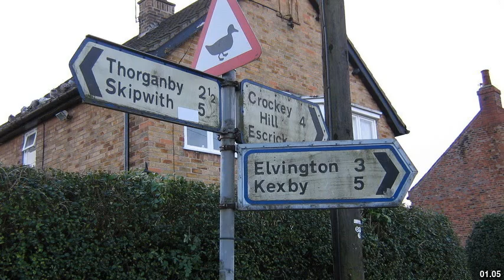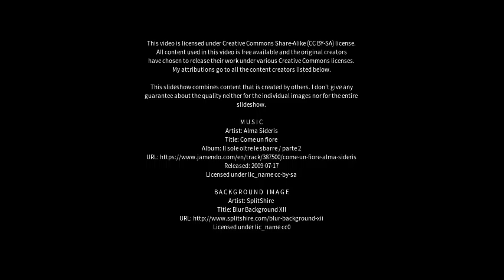Best places to visit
Best places to visit - Wheldrake (United Kingdom) Best places to visit - Slideshows from all over the world - City trips, nature pictures, etc.